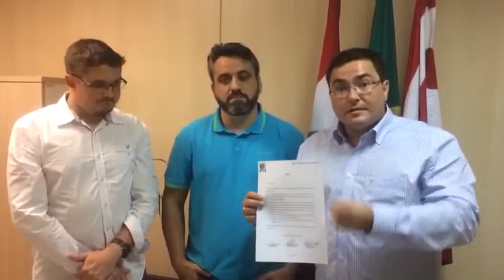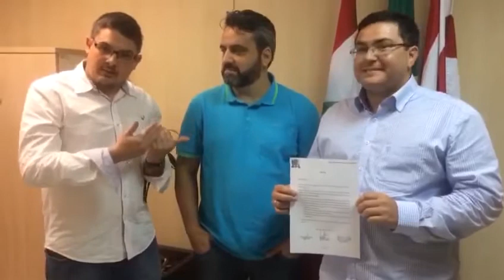Vereadores de Blumenau anunciam redução de despesas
Vídeo de informeblumenau; os vereadores Bruno Cunha, Ricardo Alba e Professor Gilson anunciam medidas de contenção de custos na camara de vereadores de Blumenau